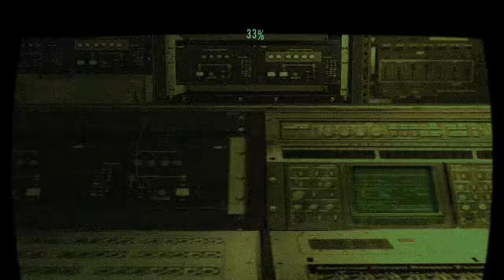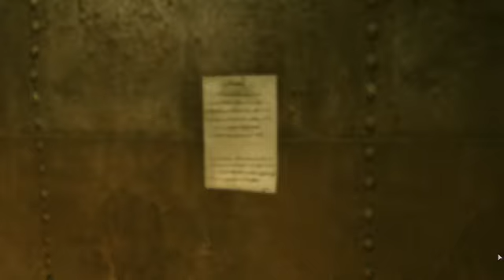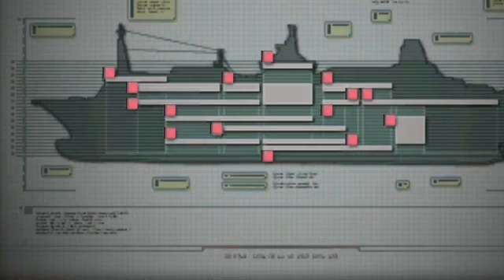生化危機 啟示錄 Resident Evil Revelations 05 - 第五章：水落石出